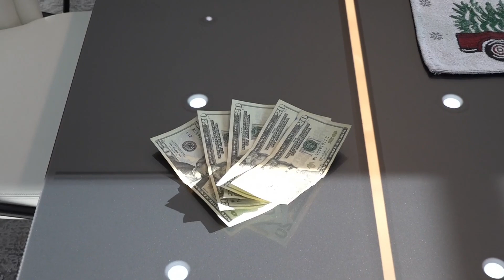Simple steps to save money, lower debt, kickstart 2024 with good money habits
An East Tennessee financial expert shares tips on how to save money and lower credit card debt.